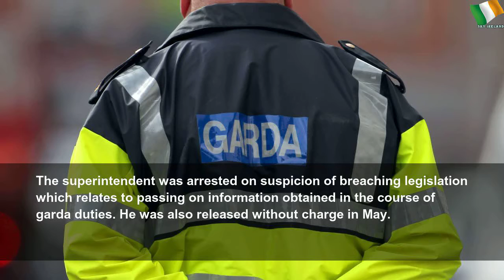Man, 50s, arrested as part of investigation into alleged garda corruption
Man, 50s, arrested as part of investigation into alleged garda corruption | Sky Ireland